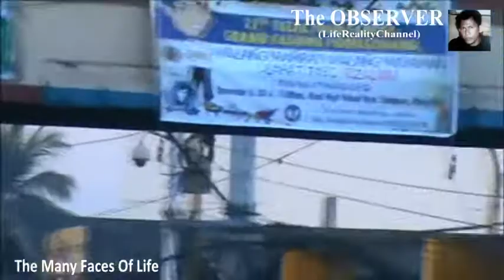One Wrong Move...